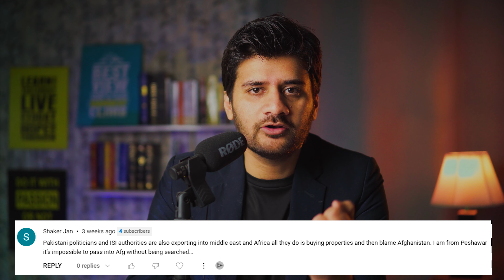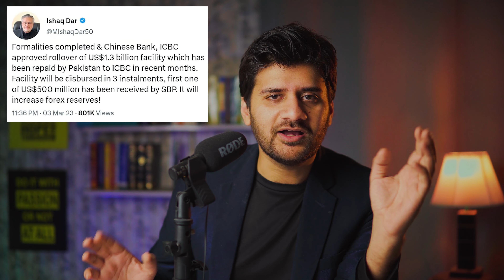Afghanistan A Big Threat For Pakistan Economy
If you want to know about Pakistan economy, forex reserves & pakistan GDP. Then consider getting to know about us we usually discuss on economy of pakistan, future of pakistan economy, forex reserves, economic crisis and so on topics related to economy also we discess on businesses in pakistan and their difficulties.